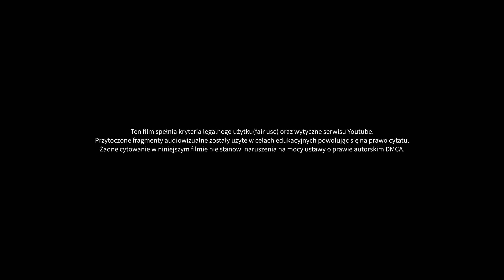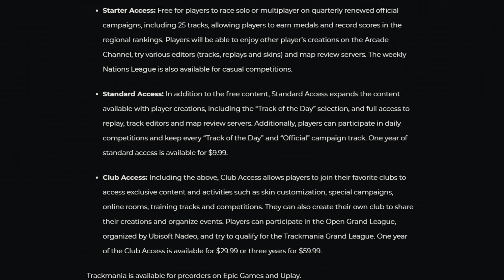Drama o nową Trackmanię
Uwielbiam wracać do Trackmanii, ale to już za dużo na moją głowę. Czy abonament w grze wyścigowej która po raz czwarty dostaje remake zachęci nowych i przywróci starych graczy? Nie sądzę... Ale przekonamy się 1 lipca.